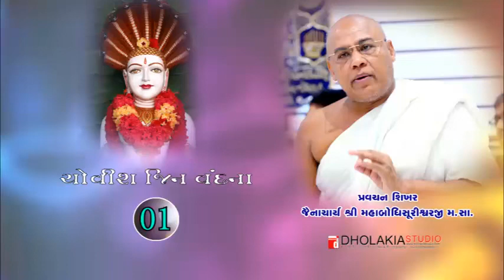01 ચોવીશ જિન વંદના